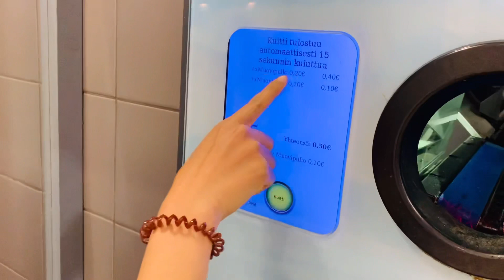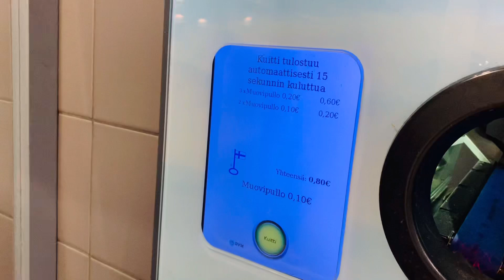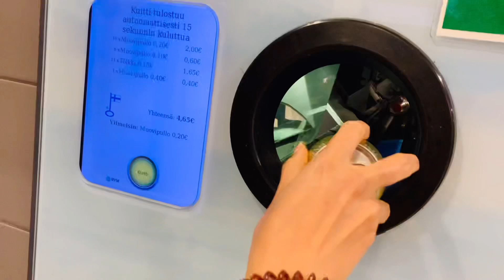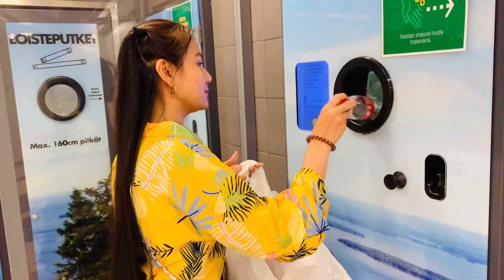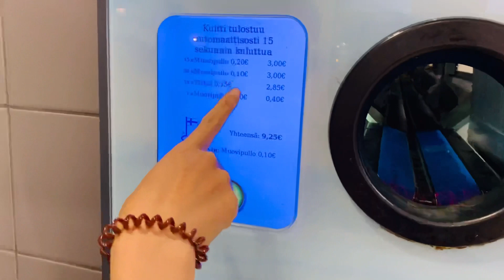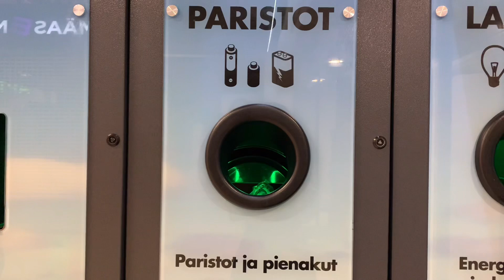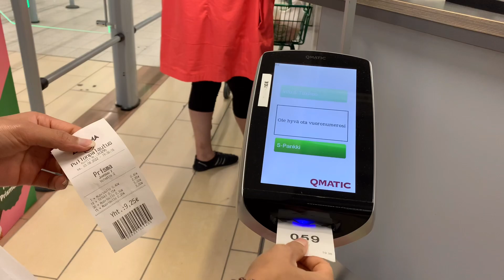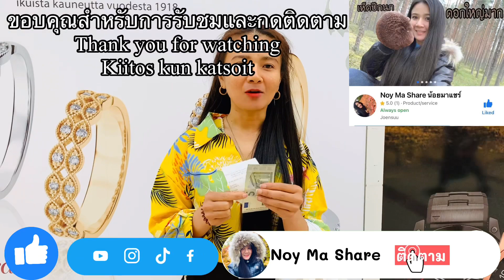เก็บขวดขายอาชีพหนึ่งที่รายได้ดีในฟินแลนด์เครื่องขายขวดอัตโนมัติ สะดวก รวดเร็ว